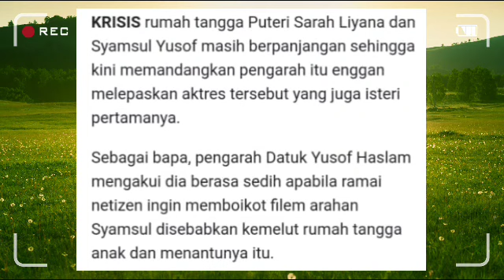Akhirnya!! Yusof haslam beri kejutan kepada Syamsul Yusof, tapi malangnya ini yang berlaku ....